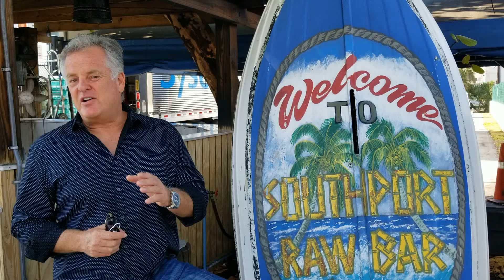Southport Raw Bar Greeting